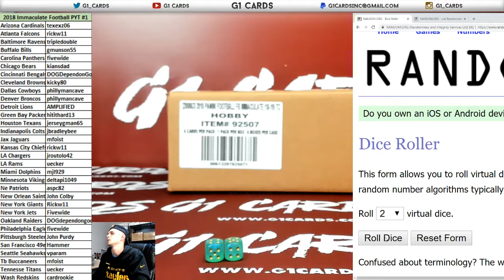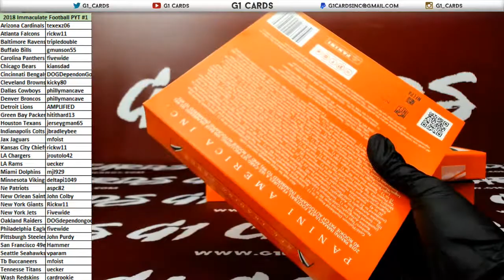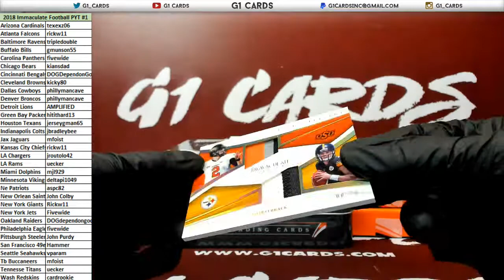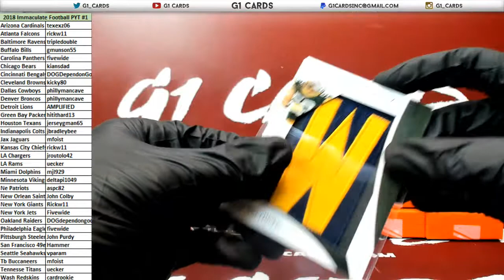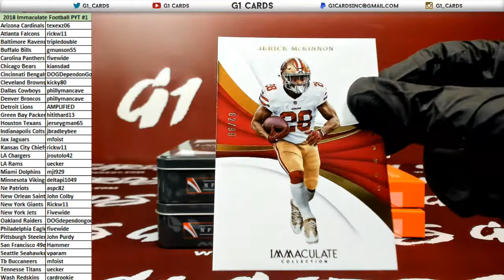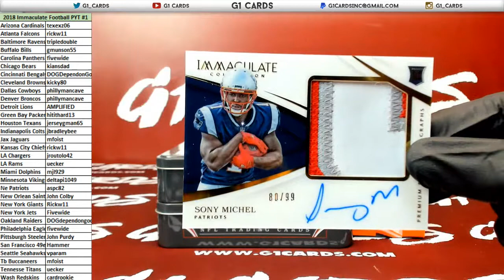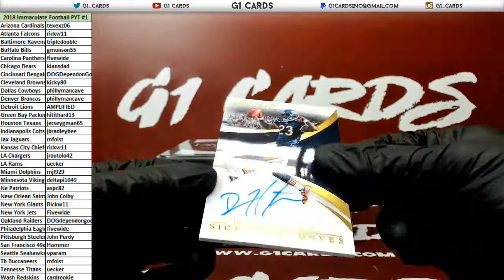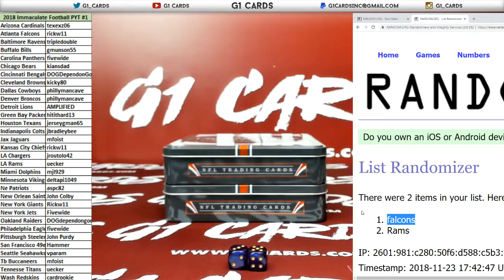2018 Panini Immaculate Football Full Case PYT #1